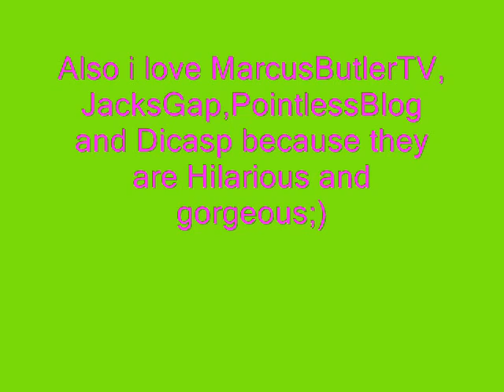My Favourite Youtubers!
Hey Guys these are some of my favourite Youtubers!
You should go sub to them!
Song;I'm Yours;No Copy right Intended.
Comment if you love any of these too:)